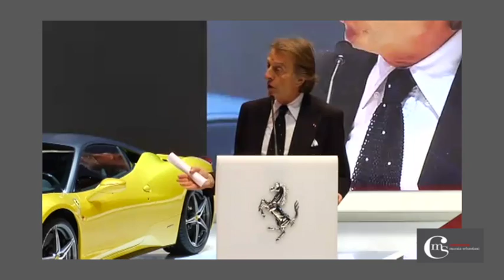Interpretariato in simultanea dall'inglese in tedesco per presentazione di nuova supercar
Nessun dettaglio può essere trascurato quando una nuova supercar viene lanciata al Salone di Ginevra. Interpretazione in simultanea dall’inglese in tedesco a cura di Marzia Sebastiani.